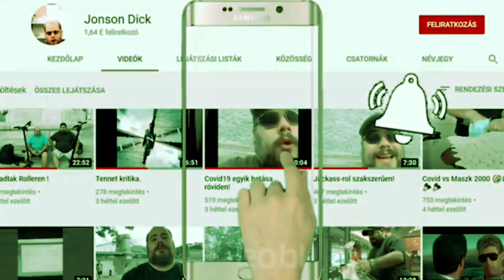Techno Viking Returns! + WC Drunk!